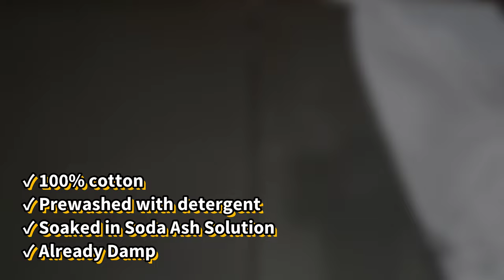[MINIMALIST] Pinwheel Tie Dye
For today's video, I will be making a spiral BLACK AND GREY PINWHEEL Tie Dye Easy Tutorial. Hope you like it guys. Enjoy watching!

T-shirt: Genesis 100% Heavy Cotton
Colorway: Grey, Black & white.

How to Liquid Dyeing
1.) Pre-wash the shirt(100% cotton) with detergent.
2.) Soak the shirt in Soda Ash for a minimum of 1hr and maximum of 48hrs.
Soda Ash mixture(1 cup per 1 gallon.) Note: Soda ash is reusable.
3.) Make sure the shirt is damp before folding it (for liquid dye)
4. Fold the shirt according to the desired design(Spiral, Scrunch, & etc..,)
5.) For Liquid, Dye and Water ratio.
Black and Red - 2tsp dye powder to 100ml water
Other color - 1tsp dye powder to100ml water
Note* It depends on the shade you want to achieve. The more dye the darker shade, the more water the lighter shade.
6.) Apply the Dye using a squeeze bottle needle tip. Once done put it inside the plastic bag and set it aside for 48hrs. This process is called the curing process.
7.) After 48hrs rinse the shirt in running water. you can use Zonrox colorsafe or synthrapol to avoid bleeding..